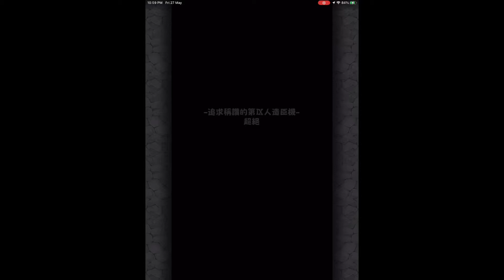【怪物彈珠 | 馬來西亞玩家】の【追求稱讚的第Ⅸ人造臣機 | 超絕 | ★6 第Ⅸ人造臣機 諾茵】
臣機啟動００９！　「追求稱讚的第Ⅸ人造臣機」5月27日登場

2022年05月27日，全新超絕級難易度冒險「追求稱讚的第Ⅸ人造臣機」跟Boss「★5 諾茵」正式初降臨！

▼初次降臨時間：
2022年05月27日 18:00〜19:59

角色图鉴+Strike Shot语音